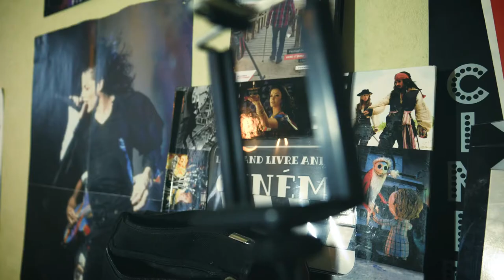🎮 Let's Play - Pokémon Le Souffle des Ténèbres - Partie 16 - 17 🎮